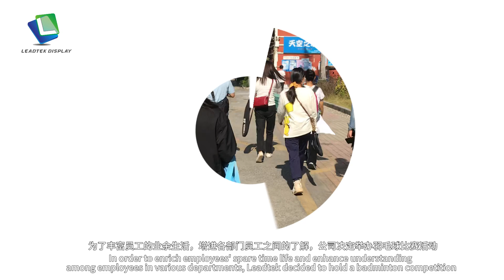Team building activity-playing badminton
Proper exercise can not only exercise the body, but also shorten the distance between people. In badminton, we regained the joy and enthusiasm of youth. In this whistling summer, we grabbed the tail of youth and embarked on a new journey ripplingly and surgingly!